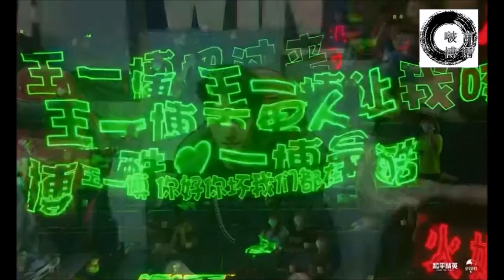CC 210731 王一博 Wang Yibo Game For Peace Airdrop Carnival 王一博和平精英空投节直播完整版 Live Broadcast Full Version